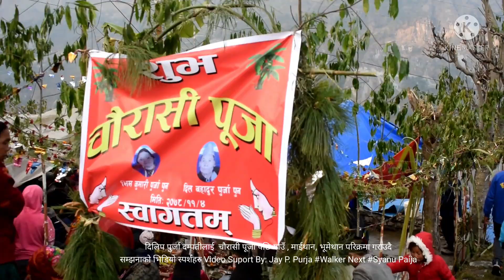चौरासी पूजा पछि दिलिप पुर्जा दम्पतीलाई गाउँ , माईथान-भूमेथान परिक्रमा गराउदै